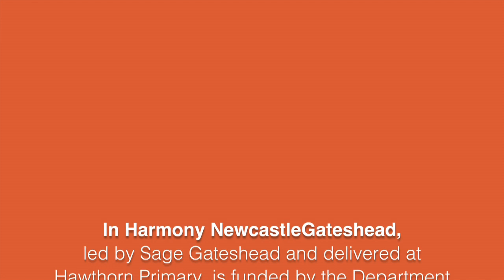Julian Lloyd Webber visits In Harmony NewcastleGateshead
Video by Rey Trombetta for Sistema England. Julian Lloyd Webber, the founder of In Harmony and chairman of Sistema England, visits In Harmony NewcastleGateshead, a programme led by Sage Gateshead delivered in Hawthorn Primary School. In Harmony is funded by the Department for Education and the National Lottery through Arts Council England. (Video by Reynaldo Trombetta / Sistema England). to read more about In Harmony NewcastleGateshead.